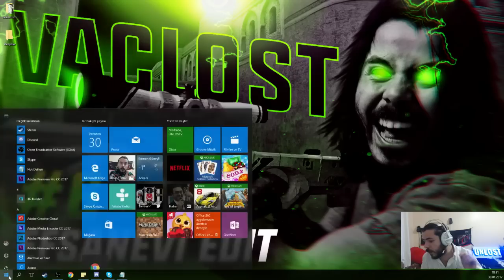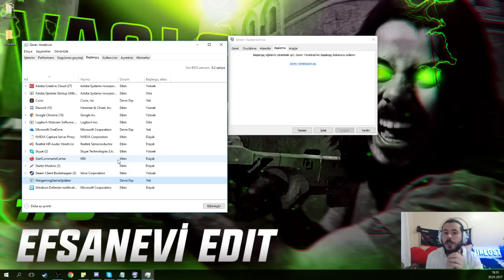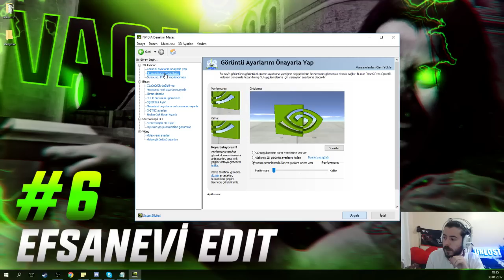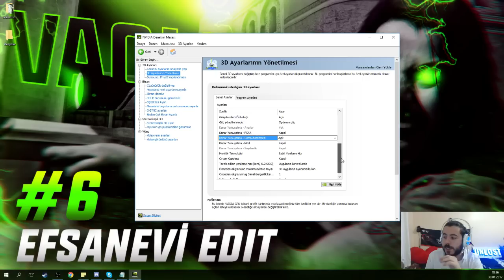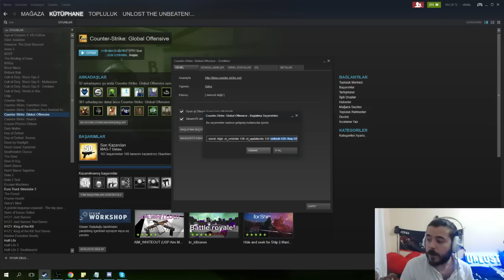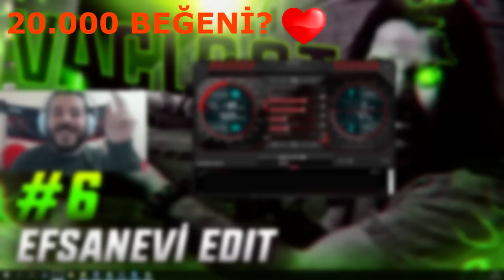Bilgisayar Hızlandırma ve CS:GO FPS Artırma Ayarları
ŞU AN CANLI YAYINDAYIM Sevgili izleyicilerim, bilgisayarınız hızlı açılsın oyunlarda kasmasın diye ne biliyorsam anlattığım teknik bir video hazırladım. Her adımı dikkatle izleyip öyle uygulayın, orta seviye sistemlerde çok işe yarıyor ancak ölü bir laptop ise fpsde daha az artış olur. Videoda anlattıklarımı öncesinde çok sayıda bilgisayarda denedim. Bazı bilgisayarlarda 50'den 200'lere çok rahat çıktı. Seneler önce çekmiştim, güncel bilgilerle videoyu siz rahat oyun oynayın diye yeniden hazırladım. Like butonunu kıralım seviliyorsunuz.

Komutlar
net_graph 3
cl_showfps 1
m_rawinput 1
mm_dedicated_search_maxping 60
viewmodel_fov 66
cl_bob_lower_amt 5
HIZLANDIRICI PROGRAMLAR (razer game booster, combofix, wtfast, ccleaner, adventage system care tools)
DRİVER GÜNCELLEMESİ (DRİVER PACK SOLUTİON)